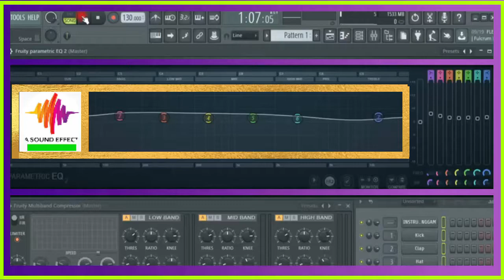TYPE WRITER free sound effect